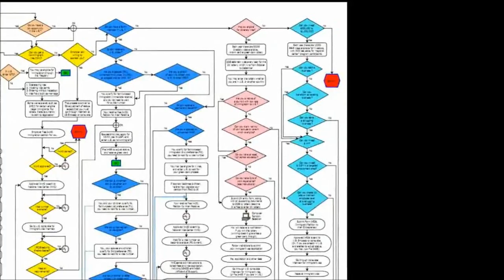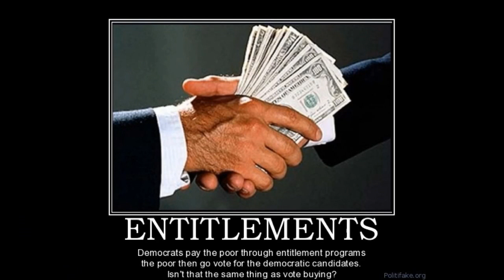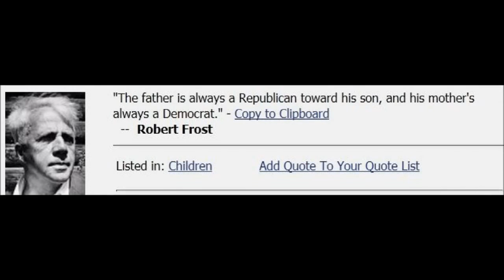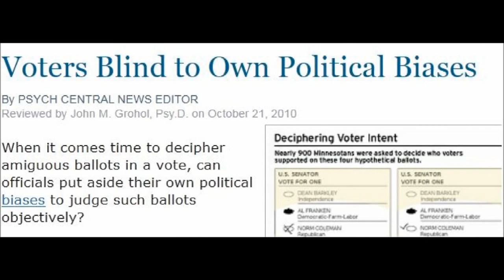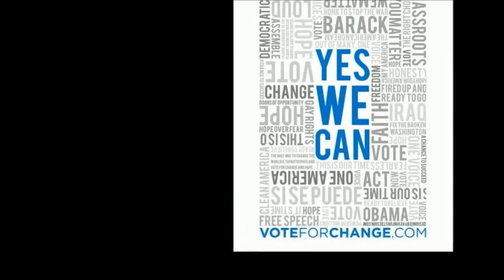Der Staat als Familie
Warum es so schwer ist, über den Staat rational nachzudenken. Von Freedomain Radio, der größten und beliebtesten Philosophiesendung der Welt
Die meisten Kinder wollen etwas bekommen -- Spielzeug, Süßigkeiten, Elektronik -- und natürlich wollen sie, dass die Eltern alles bezahlen. Sie denken, dass Papa und Mama einfach irgendwie „Geld haben". Wenn man die meisten kleinen Kinder fragt, wo dieses Geld herkommt, sagen sie,
Papa arbeitet, oder Mama arbeitet, aber sie verstehen das nicht richtig. Sie denken nicht wirklich über die Zukunft oder Bedürfnisaufschub nach, und sie verstehen überhaupt nicht, was es auf lange Sicht bedeutet, wenn ihre Eltern Schulden machen.
Die meisten Wähler wollen etwas bekommen -- Rente, Krankenversicherung, Sozialhilfe -- und natürlich wollen sie, dass die Regierung alles bezahlt. Sie denken, dass Politiker einfach irgendwie „Geld haben". Wenn man die meisten Wähler fragt, wo dieses Geld herkommt, sagen sie -- äääh --  meine Steuern, aber sie verstehen das nicht richtig. Sie denken nicht wirklich über die Zukunft oder Bedürfnisaufschub nach, und sie verstehen überhaupt nicht, was es auf lange Sicht bedeutet, wenn die Regierung Schulden macht.
Eltern sagen oft, dass ihre Kinder ihnen gehorchen sollen, weil sie das Geld haben, und besonders, weil es ihr Haus ist. „Solange du deine Füße unter meinen Tisch stellst, machst du was ich dir sage! Wenn dir das nicht passt, kannst du ja ausziehen!" Es ist natürlich ziemlich schwierig für Kinder oder Jugendliche, das Elternhaus zu verlassen, daher ist die Drohung ziemlich leer, aber sie scheint die Diskussion trotzdem zu beenden.
Patrioten sagen oft, dass Bürger der Regierung gehorchen sollen, weil sie für das Gemeinwohl sorgt, und besonders, weil sie das Land lenkt. „Wenn du in diesem Land lebst, hältst du dich an die Regeln. Amerika - liebe es oder verlasse es!" Es ist natürlich ziemlich schwierig für Leute, das Heimatland zu verlassen - und wohin? zu gehen -- in einen anderen Steuerkäfig? - daher ist die Drohung ziemlich leer, aber sie scheint die Diskussion trotzdem zu beenden.
Im Allgemeinen hören sich Eltern Rückmeldungen von ihren Kindern an, aber verpflichten können Kinder ihre Eltern zu nichts. Eltern bestechen ihre Kinder auch oft, damit sie mitmachen, und bestrafen sie, wenn sie ungehorsam sind -- beides keine vernünftigen Vorgehensweisen.
Regierungen hören sich Rückmeldungen von ihren Bürgern an, aber verpflichten können Bürger ihre Regierung zu nichts. Regierungen bestechen ihre Bürger auch, damit sie mitmachen, und bestrafen sie, wenn sie ungehorsam sind -- beides keine vernünftigen Vorgehensweisen.
Kinder, die durch Nachgiebigkeit verwöhnt sind und unrealistische Erwartungen haben, bekommen jedesmal Trotzanfälle, wenn ihre Bestechungsgeschenke auf irgendeine Weise eingeschränkt werden.
Von der Regierung Abhängige, die durch Nachgiebigkeit verwöhnt sind und unrealistische Erwartungen haben, bekommen jedesmal Trotzanfälle, wenn ihre Bestechungsgeschenke auf irgendeine Weise eingeschränkt werden.
Nationalistische Propaganda nimmt ausdrücklich auf die Familie bezug und benutzt ständig Eltern-Metaphern.
Die "Väter des Grundgesetzes", der Staats-Haus-halt, das „Vaterland", "Mütterchen Russland". "Vater Staat" und die "Muttersprache", "Uncle Sam". Soldaten sind „Waffenbrüder". Stalin war der „Landesvater". Mao war der „Vater der Chinesischen Revolution". Und was ist amerikanischer als „Mutter und Apfelkuchen"?
Sieh dir die Parallelen an: „Recht oder Unrecht, es ist mein Vaterland." und „Blut ist dicker als Wasser". Die Argumente sind fast identisch.
Wenn man Leistungen von der Regierung bekommt, schuldet man ihr Gehorsam -- genauso wie wenn man Kost und Logis von den Eltern bekommt, man ihnen Gehorsam schuldet.
Deinen Eltern gehört das Haus, also hast du ihnen zu gehorchen oder du musst gehen.
Der Regierung gehört das Land, also hast du ihr zu gehorchen, oder du musst gehen.
Diese „Argumente" sind sinnlos, aber wir alle hören sie tausende Male von unseren Eltern. Und wenn Politiker diesen Unsinn wiederholen, ist es fast unmöglich, sich dagegen zu wehren, weil er so tief in unsere Gehirne eingegraben ist.
Darum nehmen die Leute Politik so persönlich, weil sie in Wirklichkeit über ihre Familien reden.
Zahlreiche Studien zeigen, dass politische Neigungen eher auf einer unbewußten Ebene entstehen,
in Mustern, die sich in der frühen Kindheit entwickeln.
Siehst du das Muster?
Die Regierung ist eine Spätfolge der Familie.